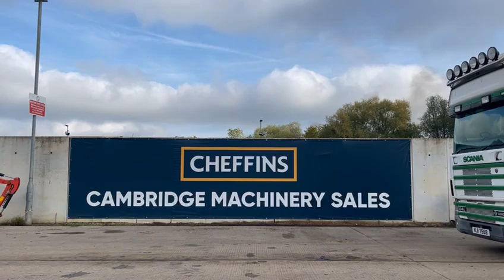cheffins Lot 2129